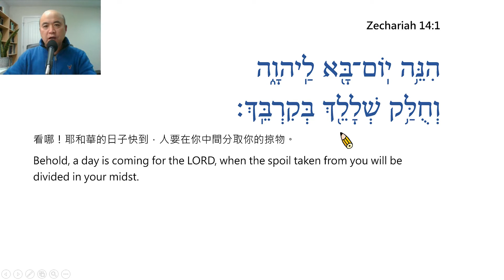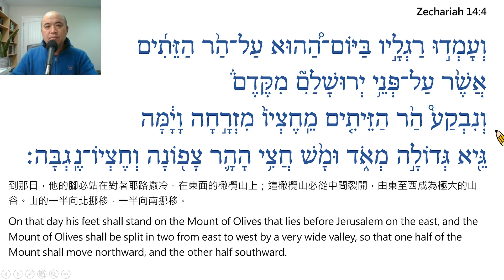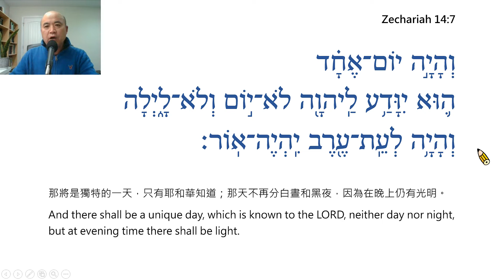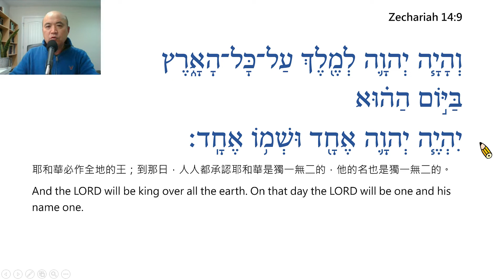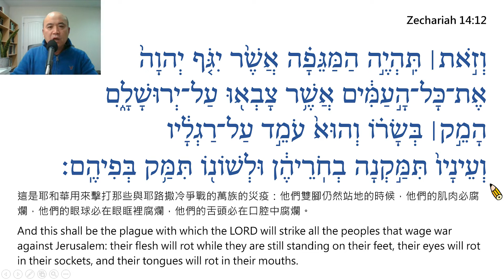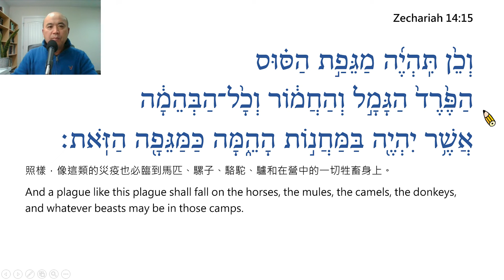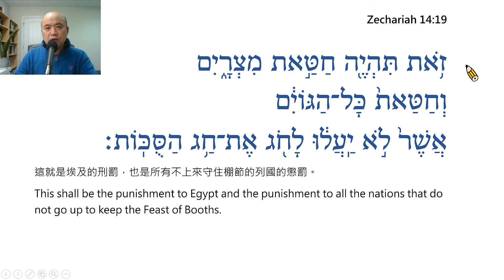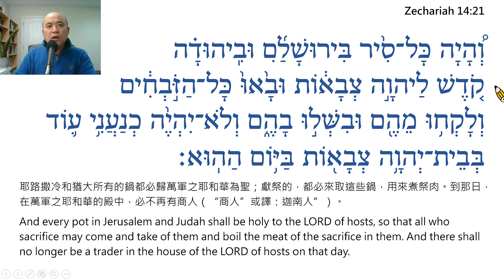Zechariah Chapter 14 Reading in Hebrew / Ezra Kim, Ph.D. / 撒迦利亞第14章:希伯來文閱讀/金京來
Zechariah Chapter 14 – Reading in Hebrew / Ezra Kim, Ph.D. (Hebrew University of Jerusalem / 1995). Each verse is read twice, the first time slowly and the second at normal speed. 每節經文讀兩次，第一次慢讀，第二次以正常速度讀。(PPT File, Prepared by Grace Lin林雅敏姐妹)